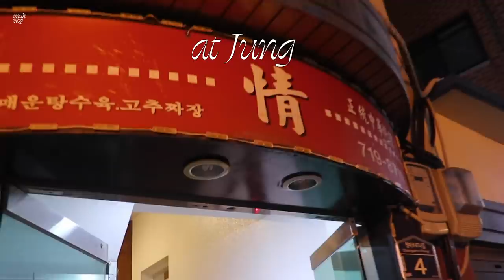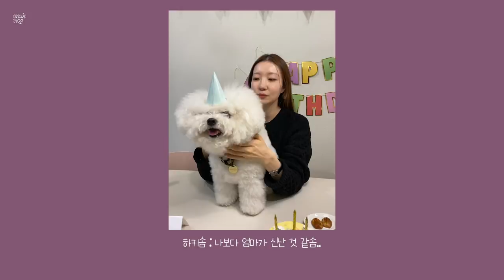vlog. 톰우드 실버 액세서리 l 냉장고 털고 몽블랑 먹고 칼국수 먹고 l 일상 브이로그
new 브이로그 업로드 🔆

02:59 후라이팬
[JIA.inc] 모놀리틱 프라이팬

10:40 버터
유기농 파오리 버터

13:13 털잠바

13:56 청바지
다크빅토리